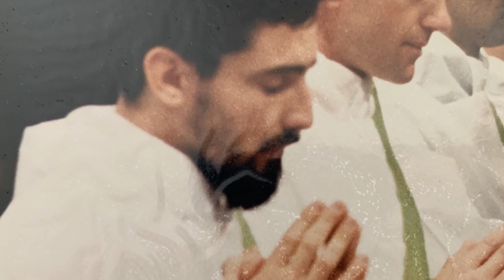Padre Carlo Laborde: "33 anni fa Giovanni Paolo II mi ordinò sacerdote"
Era il 21 giugno 1987.
Padre Carlo Laborde racconta la sua ordinazione presbiterale nella Basilica di San Pietro a Roma. Ordinato sacerdote da San Giovanni Paolo II
Intervista di Francesco Bosco